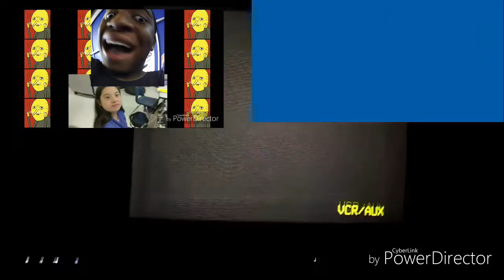Funny Videos Episode 3 The Finale